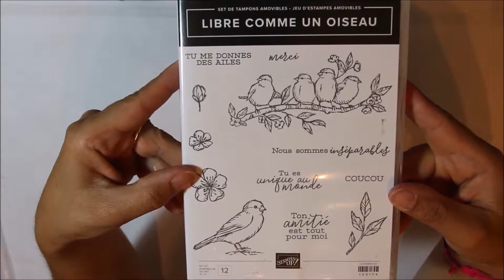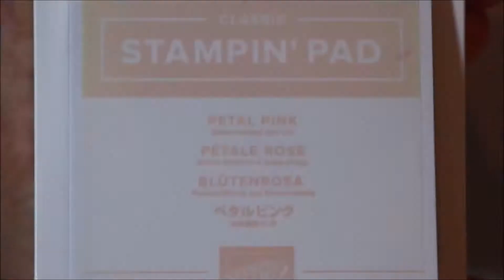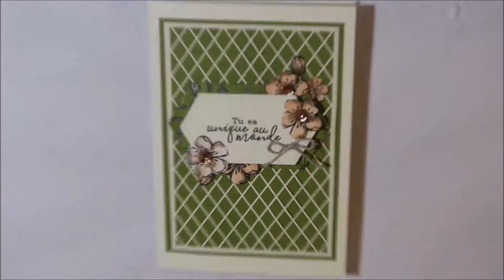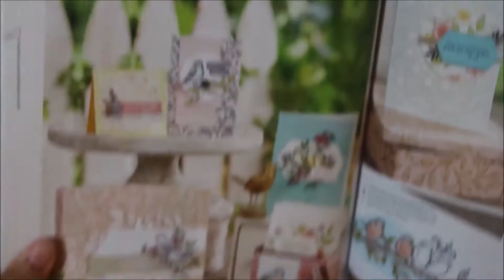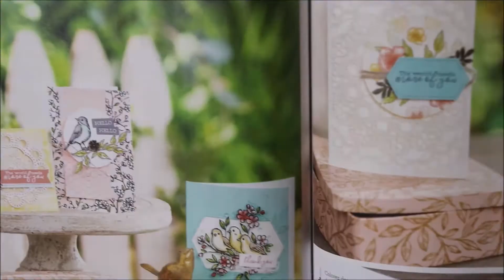6 cartes avec... la collection ballade des oiseaux de chez Stampin'Up !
Comment je trouve l'inspiration et je réalise six cartes avec une collection de produits de chez Stampin'Up ! Bon visionnage ! :-)

Pour accéder à ma boutique, si vous souhaitez commander en ligne allez dans "trouver une démonstratrice" en haut de la page qui suit puis dans "annuaire des démonstratrices" tapez mon nom : CAYROL, le code postal : 34230 et la ville : PAULHAN ensuite cliquer sur "sa boutique"